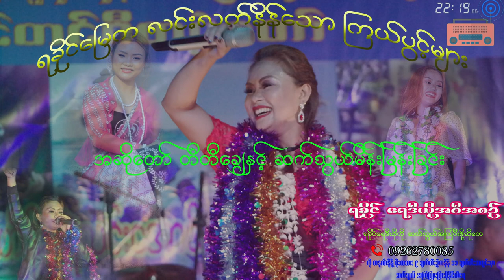တေးသံရှင် တီတီချေနှင့် ဆက်သွယ်မေးမြန်းခြင်း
ဒေနိန့် ရခိုင်မြေက လင်းလက်နိန်သော ကြယ်ပွင့်များ အစီအစဉ်မှာ
အမြဲတမ်းစတိုင်လ်ကျ လှပနိန်ရေ ပရဟိတမင်းသမီးအဆိုတော် တီတီချေဖြစ်ပါရေ။

အဆိုတော် တီတီချေ ပြောကြားထားစော်မှာ ပရိတ်သတ်ရို့ သိချင်ရေအကြောင်းအရာတိပါဖို့လားဆိုစော်ကို နားဆင်ပီးကတ်ပါနန်း